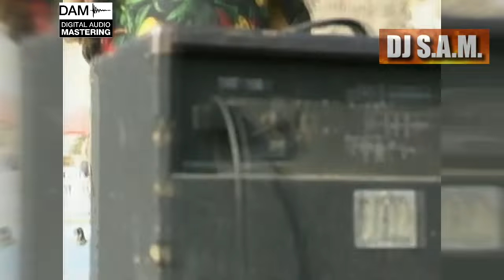Ehab Tawfik - Old Songs - Rasamtek - Master I إيهاب توفيق - قديم - رسمتك - ماستر